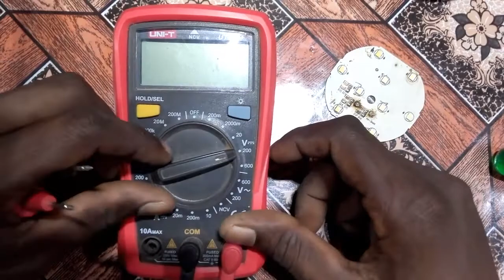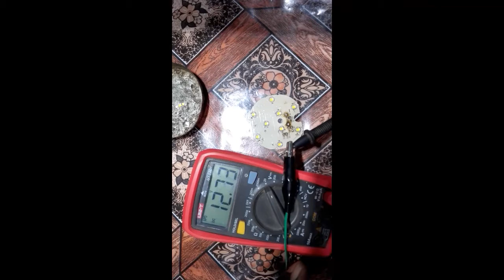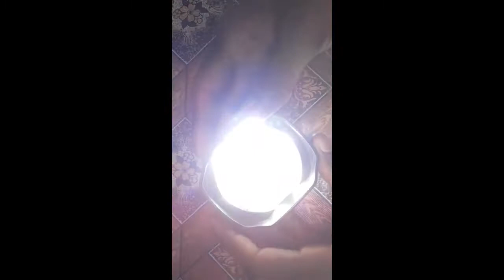आख मारने वाला LED Fog light को कैसे repair करे ||SMD LED operation बहुत आसान है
hello friends
dosto  video ko like kare share kare please dosto aap log hame support kare

jaldi milte hai next video main
dosto aapka koi quetions hai to mujhe comments kare me reply karen ki puri koshish karunga